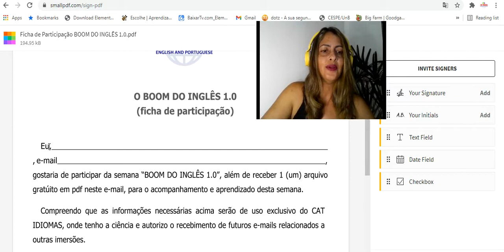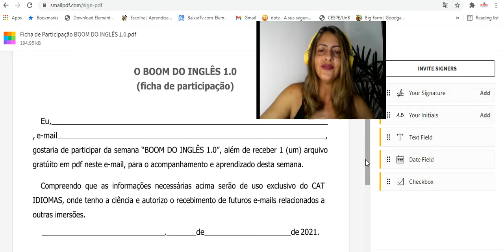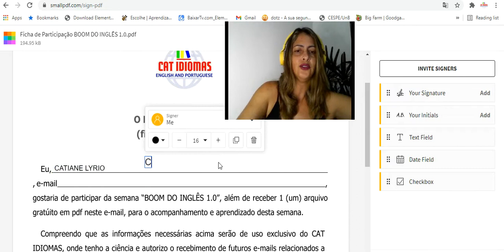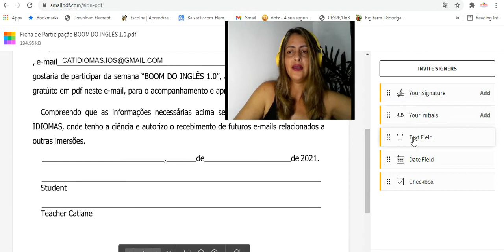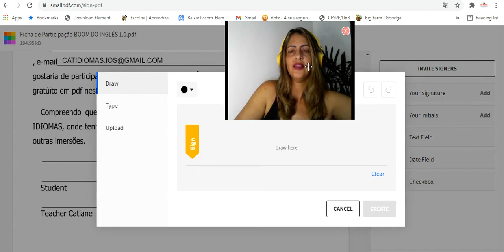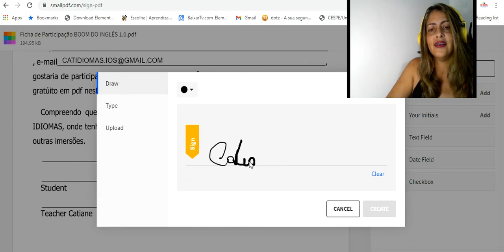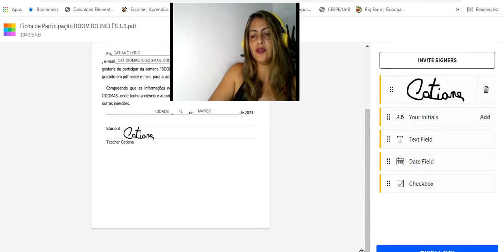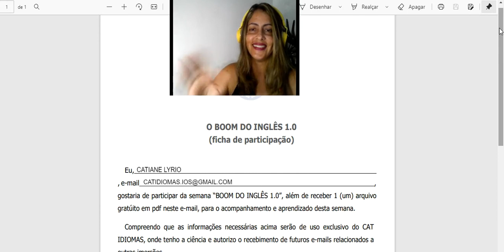COMO FAZER ASSINATURA DIGITAL EM DOCUMENTOS (CAT IDIOMAS)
HI, GUYS! OLÁ, PESSOAL!
Sejam todos bem vindos... ao canal do CAT IDIOMAS!

Hoje vocês irão aprender a FAZER ASSINATURA DIGITAL EM DOCUMENTOS em qualquer arquivo, inclusive em pdf.

Att.: Prof.a Catiane Lyrio

- Aprenda Inglês;
- Português;
- A Utilizar de Recursos Tecnológicos em Ambientes de Aprendizagem, Aplicativos, etc.
- Técnicas de Metodologia de Trabalhos Acadêmicos;
- Leitura, Interpretação e Escrita de Textos;
- Treino de Pronúncia com Músicas;
- Assuntos avançados sobre a Linguística Aplicada;
- Cursos Virtuais Gratúitos e Pagos.

2) Pelo Instagram:
@Prof.acatianelyrio (A Prof.a Catiane Lyrio em ação)
@Catidiomas.cursos (Dicas/Cursos/Parcerias/Projetos Sociais)

Links fora do canal:
CLIQUE NO LINK DO CANVAS (para fazer seu banner de apresentação)

CLIQUE NO LINK DO FREE ONLINE SCREEM RECORDER (para fazer sua Vídeo Aula EaD e gravar)